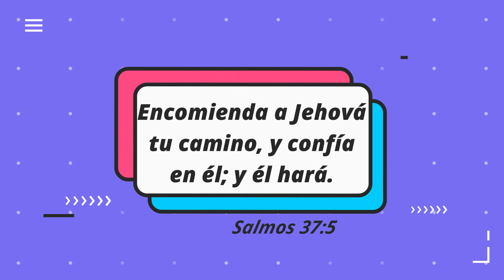😟😨JOSÉ Y LA ESPOSA DE POTIFAR💋💄 | GÉNESIS 39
José fue vendido por sus hermanos, y el fue comprado en Egipto y trabajo para un hombre llamado Potifar. Siempre era honesto y leal con su patrón. Dios estaba con José y prosperó la casa de Potifar. Un dia, la esposa de Potifar tentó a José para que olvidara su lealtad. José no cedió a la tentación, comprendiendo que el pecado es perjudicial para las relaciones con otras personas y también con Dios. NOSOTROS DEBEMOS MOSTRAR SIEMPRE AMOR POR DIOS Y POR LAS PERSONAS, Así como lo hizó José, Amo a Dios no estuvo dispuesto a ofender a Dios por unos besitos, y Amó a su patrón al no dejarse besar por la espposa de Potifar.